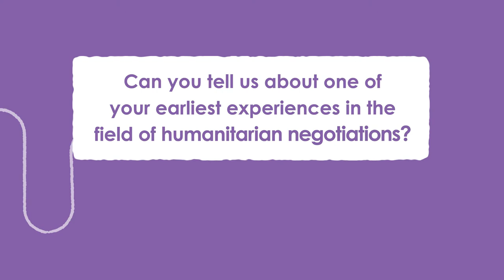Interview - Robert Mardini | CCHN World Summit 2021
Interview with Robert Mardini, Director-General of the International Committee of the Red Cross (ICRC). Learn more about Robert, his experiences with humanitarian negotiations, and his thoughts on the Centre of Competence on Humanitarian Negotiation (CCHN)!